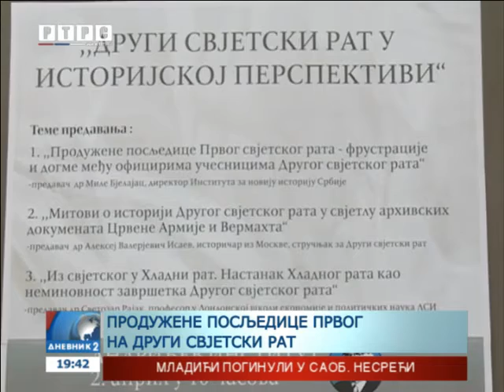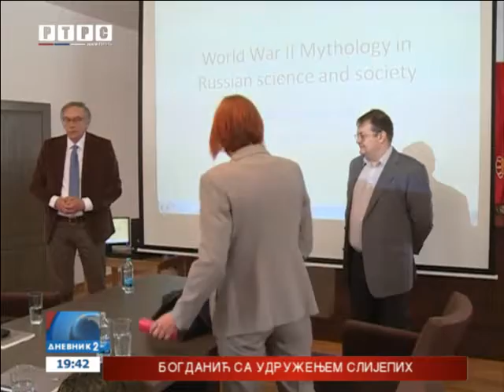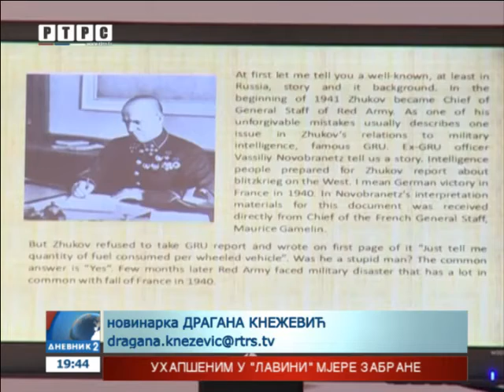Bjelajac: Boriti se protiv društvenog zaborava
Direktor Instituta za noviju istorije Srbije Mile Bjelajac izjavio je danas u Andrićgradu da se treba boriti protiv društvenog zaborava, jer se Srbima istorija često vraća, a ako je ne razumiju nastupiće pogrešno.